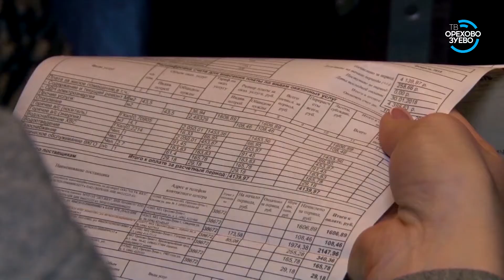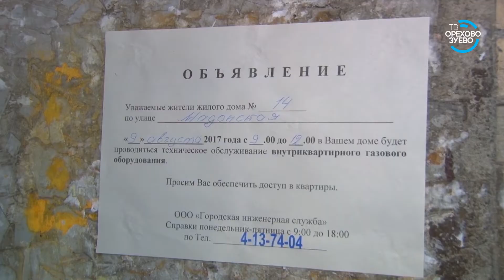Управдом 03 07 2018